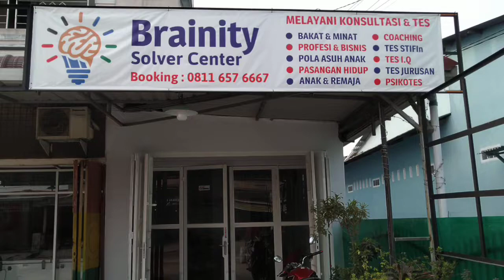Brainity Solver Center Medan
Solver Center Pertama Di Dunia.
Lokasi Kota Medan - Sumatera Utara.
Melayani Konsultasi Kepribadian